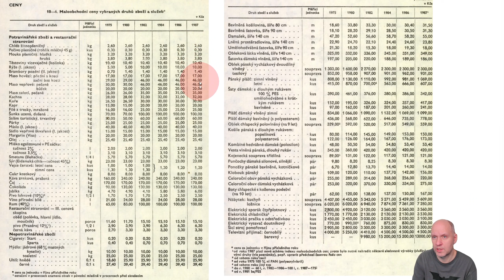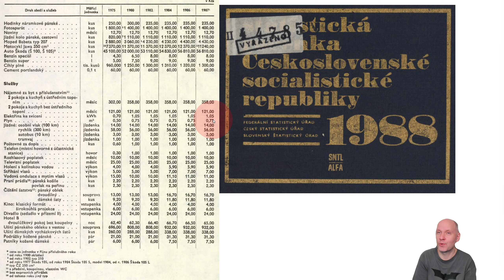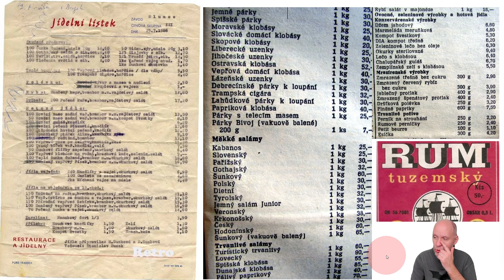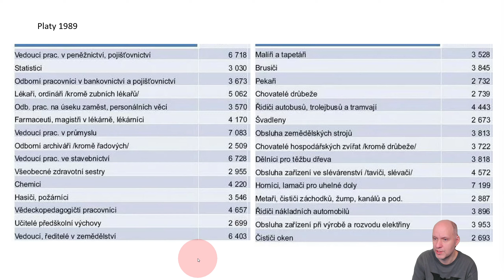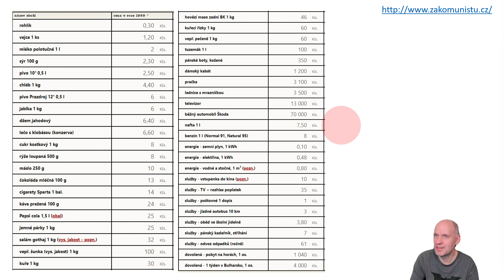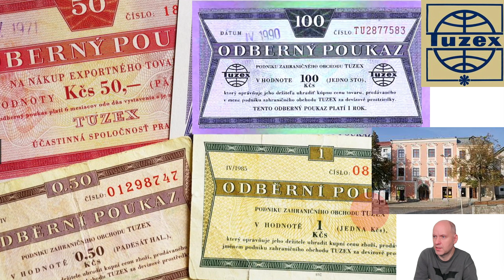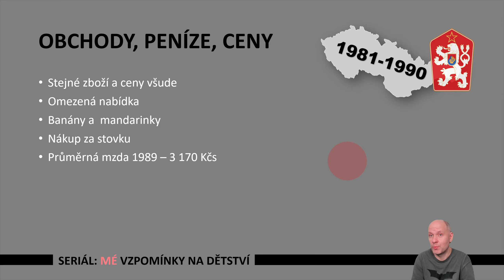80. léta - Ceny, peníze, obchody (retro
Počítačové návraty do minulosti" vydáno 2021